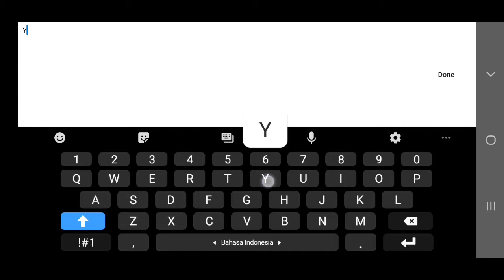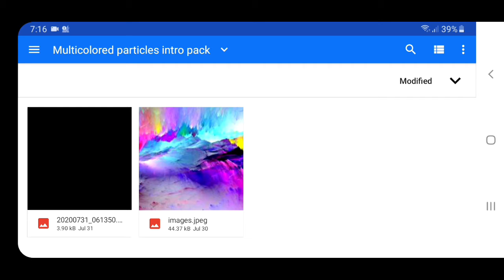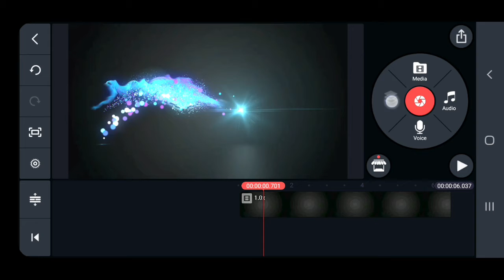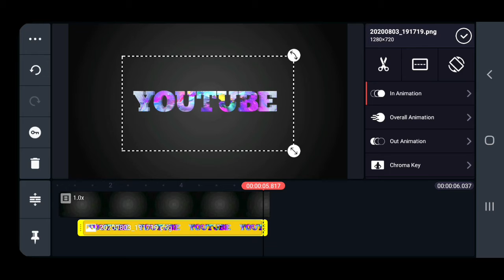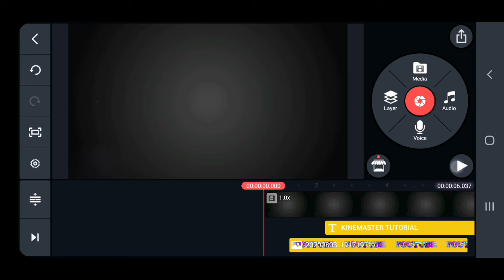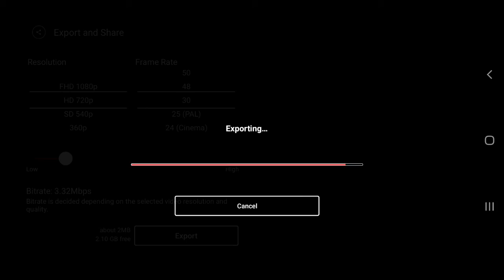Buat intro | Intro Like After effect | Kimemaster tutorial